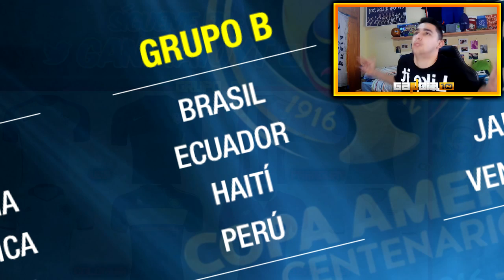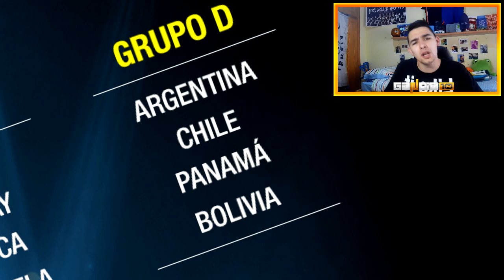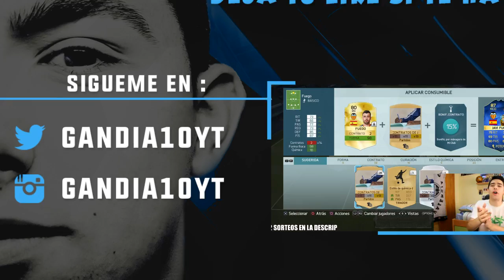Las INCREIBLES EQUIPACIONES de la COPA AMERICA 2016 | Gandia10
Muy buenaaaaas !!! Hoy os traigo LAS INCREIBLES EQUIPACIONES DE LA COPA AMERICA 2016.
He recopilado TODAS las equipaciones de TODOS los participantes de este gran EVENTO, para compartirlas con todos vosotros, y que comentéis lo que opináis también de éstas!
Déjame en los comentarios tu TOP 3 de las equipaciones que más te han gustando!

► AMIWITOS :
( GENTE MOLONA )